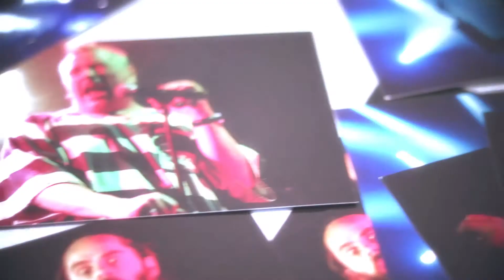BGD PHOTO MONTH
Izlozba fotografija
Photo Exhibition